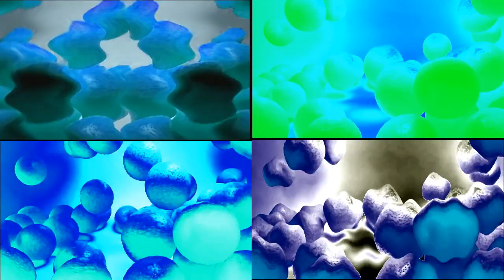Full Best Animation logos Quad 30